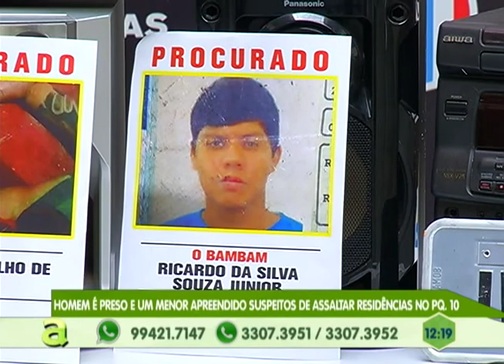Polícia apreende 900 quilos de cocaína pura em Iranduba - Am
04º BLOCO AGORA 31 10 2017 - Polícia apreende 900 quilos de cocaína pura em Iranduba - Am